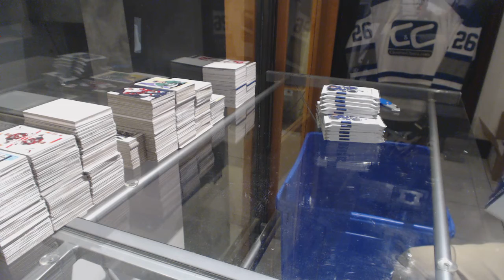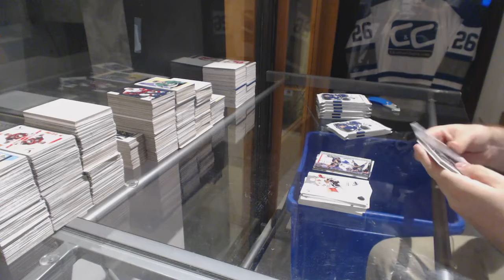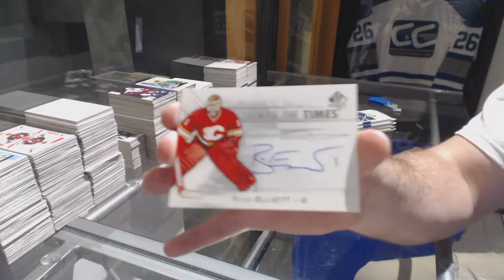16-17 Upper Deck SP Authentic Hockey Box Break - Westby2011